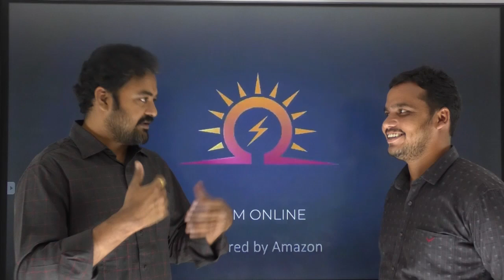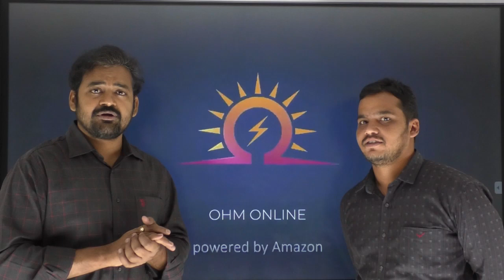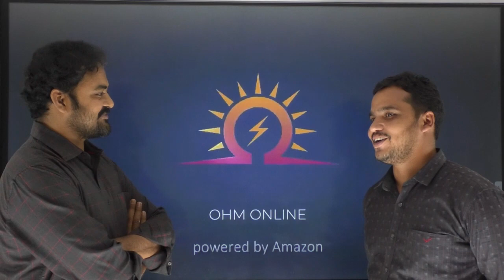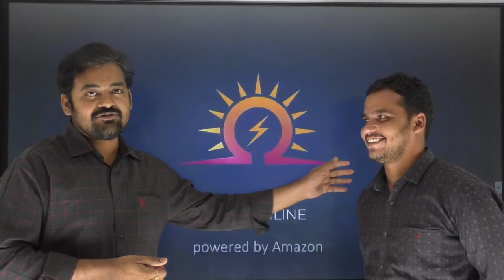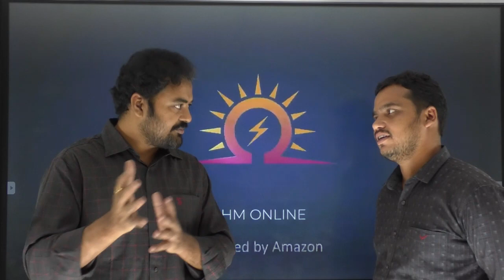Mohan Kumar | KPTCL State 1st Rank | OHM Institute Classroom Student | Electrical Engineering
OHM INSTITUTE offers the most comprehensive resource for GATE, AE &AEE preparation. The content is compiled and curated by the experts - the OHM Team. This is OHM INSTITUTE's official channel. Here you will find videos from faculty of OHM, toppers, and subject matter experts wherein they'll share their expertise, experience, tips, tricks, strategies, and much more. About OHM: OHM is a team of cool, hungry, young and dynamic individuals, everyone unique in their own right but united by a common goal of providing the best quality guidance to the electrical and electronics engineering student community and setting new benchmarks through innovative pedagogical methods aimed at making the overall learning and test prep. exercise a fun experience. for more details.